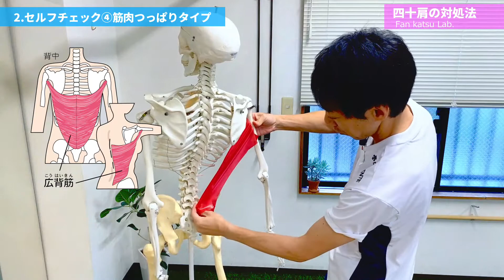【四十肩・五十肩の治し方】タイプ別に原因 対処法 ストレッチ リハビリを解説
【四十肩・五十肩の治し方】
まずセルフチェックを行い「4タイプに分類」
そしてタイプ別にそれぞれ原因 対処法 ストレッチ リハビリなどを解説しました。

今まさに発症中でなかなか治らなくて辛さやあせりを感じている方
これ四十肩かな？と発症したばかりでどうすれば良いか迷っている方
また治ったけどまた再発しないか不安を抱えている方
そんな方にに向けた動画です。

【目次】
0:00 1.オープニング
1:01 2.セルフチェックで4タイプに分類
　　1:01 ①炎症期タイプ
　　1:34 ②衝突&摩耗タイプ
　　4:03 ③拘縮タイプ
　　4:28 ④筋肉つっぱりタイプ
5:45 3.タイプ別対処法
　　6:08 ①炎症期タイプの対処法
　　7:10②衝突&摩耗③拘縮のリハビリ
　　　　 7:18アイロン体操2.0
　　　　 9:48棒ふり体操
　　　   10:50どれくらいやれば良いか
　　　   11:32リハビリは患部を温めてから
　 12:12④筋肉つっぱりタイプ
　　　   12:36広背筋ストレッチ
13:22 4.まとめ

【動画内でご紹介した腱板断裂の詳細動画はコチラ↓】
医師による肩と関節 お悩み相談室【整形外科医 歌島大輔】
腱板断裂をイチから全て専門医がわかりやすく解説【腱板断裂完全マニュアル】

【ファンカツラボ】とは
・ファン＝Fun（楽しい）/Functional（機能的な）
・カツ＝活力/カツヒコ（私の名前です^^）
・ラボ＝Laboratory（研究室）

ケガをしずらい機能的で元気なカラダを手に入れる為に
楽しくトレーニングやストレッチなどが出来る為の研究をして

自宅でこの動画を観ながら、一緒に楽しく健康づくりをして頂ければ幸いです^ ^

平野勝彦／柔道整復師／浜野接骨院代表
スポーツ障害・ケガ・肩腰などの慢性痛に対してコンディショニングや運動指導をしています。